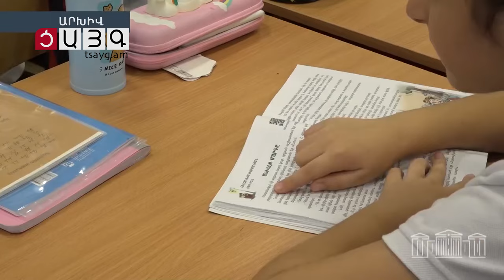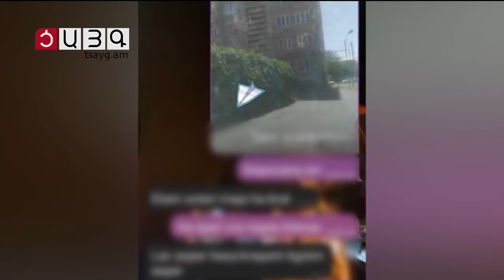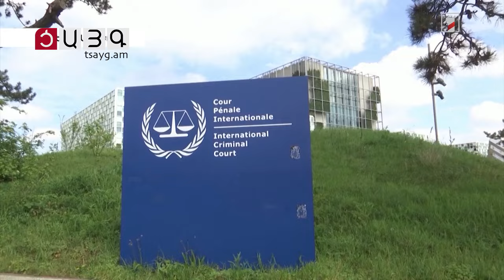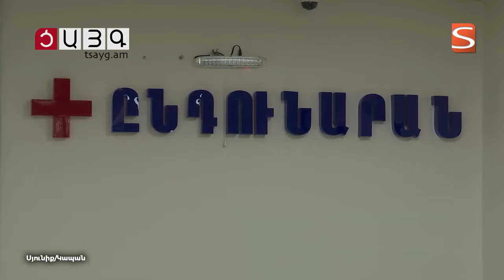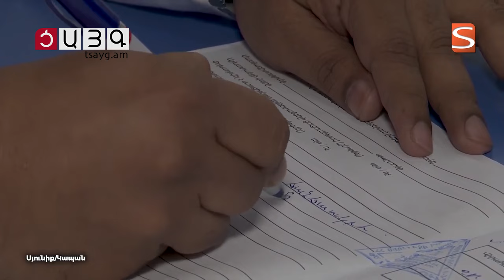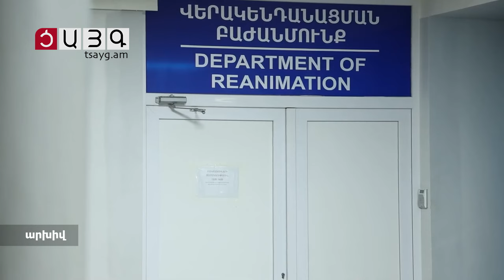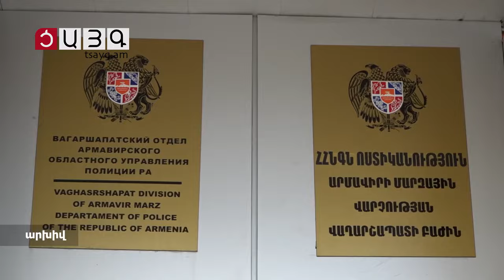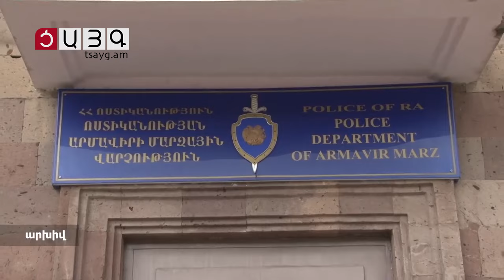«Այսօր» լրատվականի մարզային թողարկում 23.11.2024